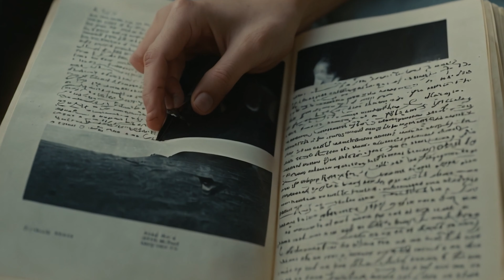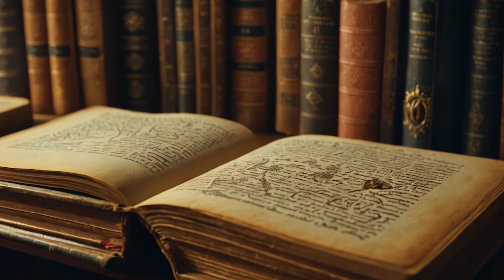Unveiling the Secrets Cinderella's Hidden Treasures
Welcome to our video "Unveiling the Secrets: Cinderella's Hidden Treasures" where we dive deep into the world of Cinderella and uncover hidden gems you may have never noticed before. Join us as we explore the enchanting story of Cinderella and discover the secrets that make this classic tale truly magical. From hidden messages to subtle details, we bring you a closer look at Cinderella's story like never before. Don't miss out on this exciting journey into the world of one of the most beloved fairy tales of all time.
Have you ever wondered what hidden treasures lie within the story of Cinderella?
Join us on a journey as we uncover the secrets behind this beloved fairy tale.
Many know the story of Cinderella and her magical transformation, but did you know that there are hidden messages and symbols throughout the story that hold deeper meanings?
From the significance of the glass slipper to the role of the fairy godmother, each element is filled with hidden treasures waiting to be discovered.
As we delve into the story, we will explore the themes of resilience, hope, and the power of kindness.
Through Cinderella's journey, we can learn valuable lessons about perseverance and believing in ourselves, even in the face of adversity.
So join us as we unveil the secrets of Cinderella's hidden treasures and uncover the timeless wisdom that lies within this classic tale.